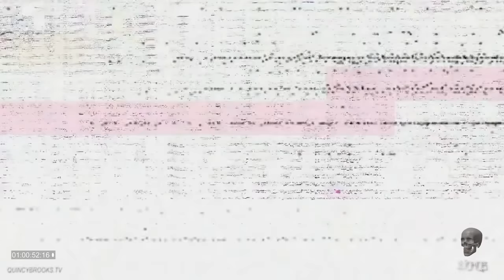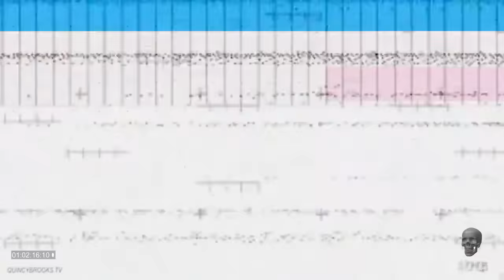Thouxanban Fauni Vlog 1 [Shot by @_QuincyBrooks]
QUINCYBROOKS.TV